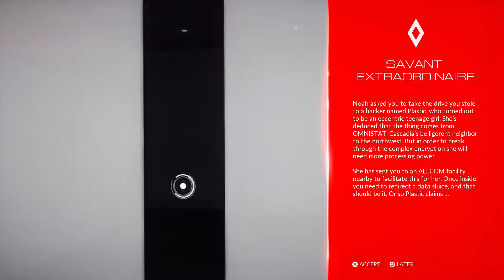MIRROR’S EDGE CATALYST Walkthrough Gameplay Part 5 - SAVANT EXTRAORDINAIRE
Mirror's Edge Catalyst walkthrough part 5, which includes a review and the final mission of Mirror's Edge Catalyst. The Mirror's Edge Catalyst Gameplay all the Mirror's Edge story missions,  Mirror's Edge Catalyst all the cutscenes, and new gameplay and Mirror's Edge Catalyst ending of the single-player.

Mirror's Edge Catalyst is a first-person action-adventure platformer video game developed by EA DICE and published by Electronic Arts. The game was released for Microsoft Windows, PlayStation 4, and Xbox One in June 2016. It is a reboot of the 2008 game that focuses on protagonist Faith Connors'.

Mirror's Edge Catalyst is a first-person action-adventure game in which the player takes control of Faith Connors as she progresses through a futuristic city named Glass. Similar to the original Mirror's Edge, players traverse the city using aspects of urban exploration and parkour movements to complete missions and evade or fight enemies. Players can also make use of environmental objects such as zip-lines and ledges, and equipment; this includes a MAG (Manifold Attachment Gear) Rope and a Disruptor to travel across buildings, disable certain systems (such as large fans or security cameras) and aid Faith during combat. When players mark an objective on their map, Faith's "runner vision" is activated and some scenery items automatically highlight in red. These act as guides to lead players towards their objective. The use of levels and linear gameplay found in the first Mirror's Edge has been replaced with an open world, free-roaming environment. This gives players more freedom in traversal, allowing for the use of multiple paths to reach one's objective.  In addition to the campaign's mission, side activities such as time trials, races, and environmental puzzles are featured. Additionally, items called GridLeaks can be found across the world that can be collected by players.